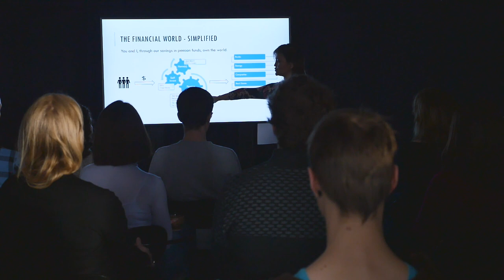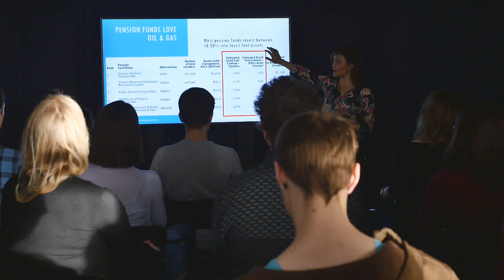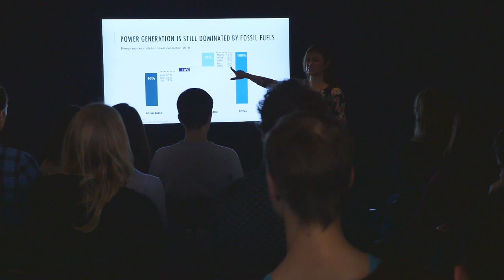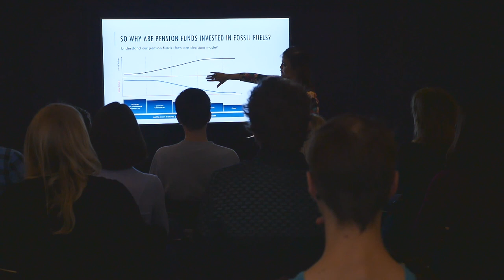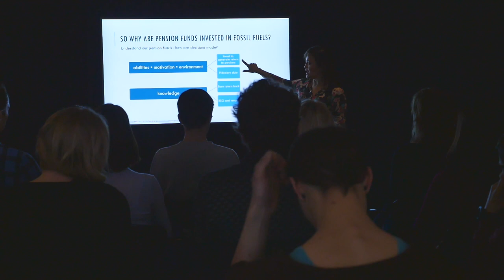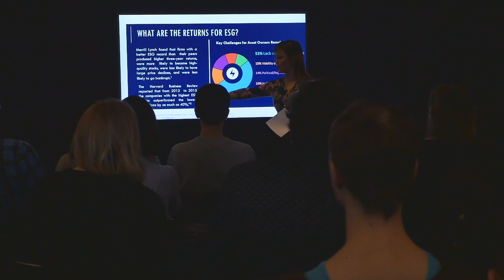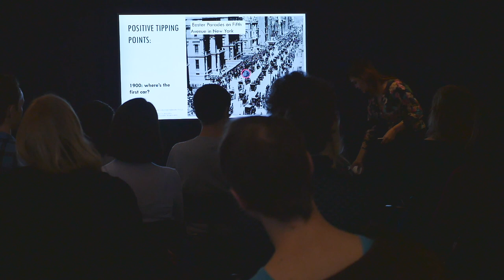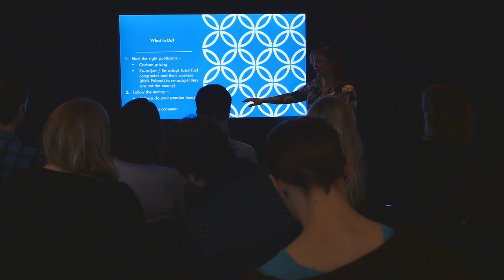Ina Hoxha: Sustainability and Money Systems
Doing good in a capitalist world

Ina Hoxha at CreativeMornings Copenhagen, February 2020. Free events like this one are hosted every month in dozens of cities. Discover hundreds of talks from the world's creative community